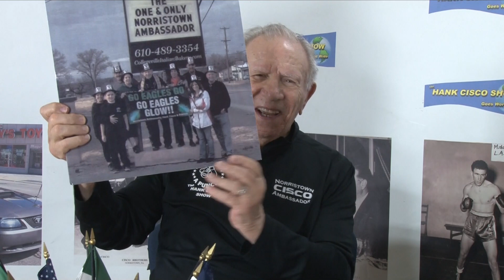The Hank Cisco Show with Collegeville Bakery and Steve Silicato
Patricia and Steve Carry
Food
Music